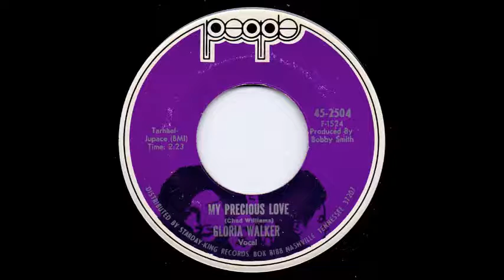Gloria Walker - My precious love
By Chad Williams
Produced by Bobby Smith
Tarheel-Jupace  BMI
People  45-2504